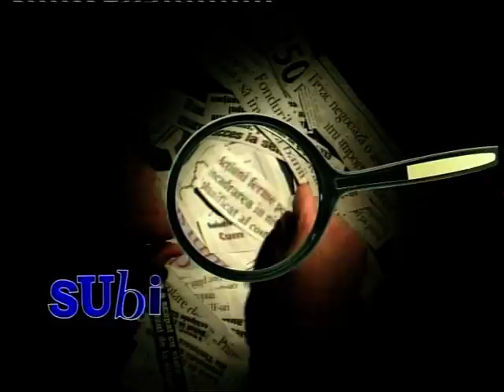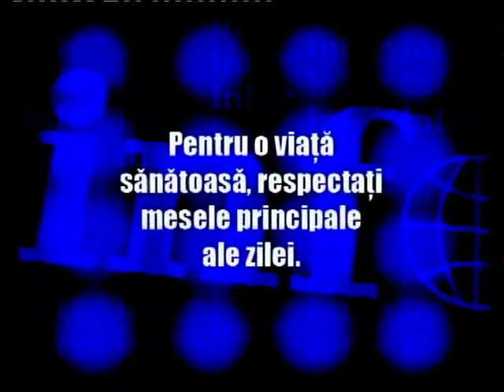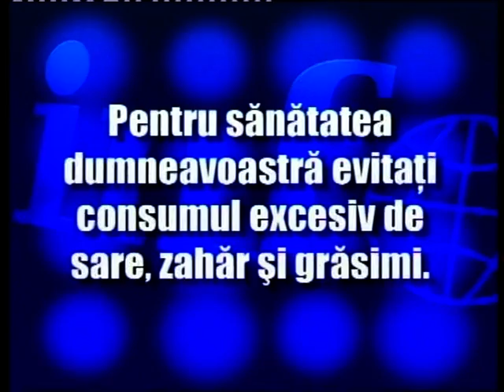Subiectul Zilei din 13.06.2012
Despre spectacolul "LA SERVA PADRONA", o premiera a Teatrului Clasic "Ioan Slavici" Arad